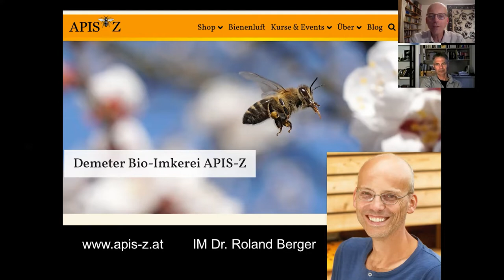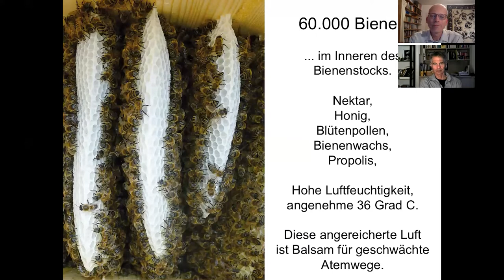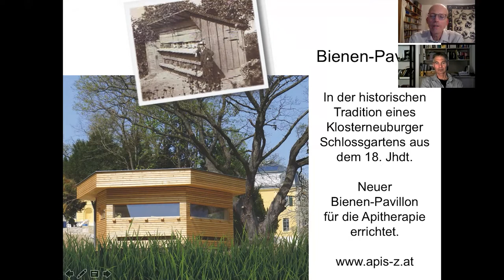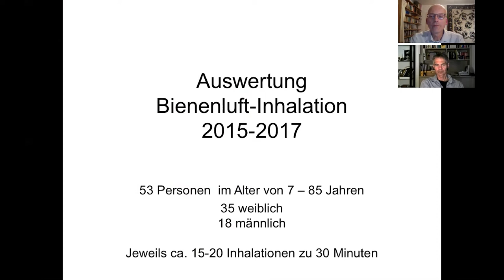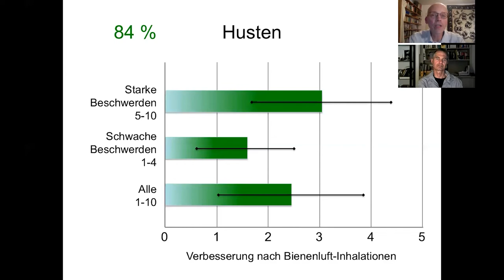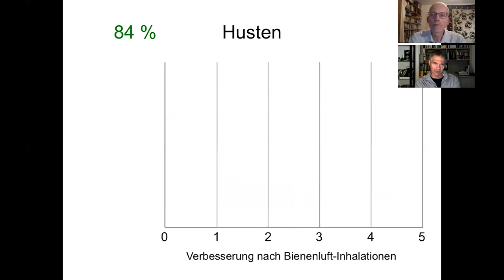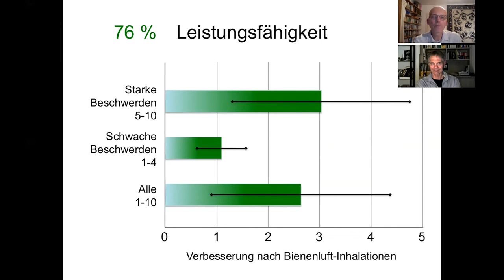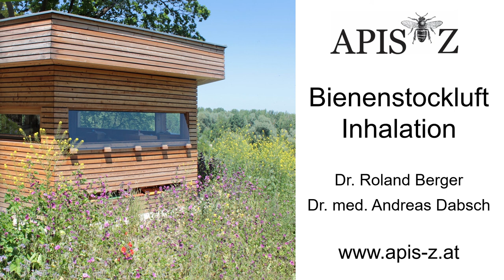Apitherapie: Die sanfte Heilkraft der Bienenstockluft / Klosterneuburg, Wien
BIENENLUFT-Inhalation - was ist das?

Inhalationen mit lindernder Luft aus dem Bienenstock, gänzlich ohne Kontakt mit Bienen, dafür voll wertvoller Inhaltsstoffe. 60.000 Bienen wohnen in einem Bienenstock, fliegen ein und aus, sorgen für kostbaren Nektar, Bienenwachs und Propolis, das natürliche Antibiotikum des Bienenstocks. Tausende winzige Flügel wirbeln unablässig, sättigen den Stock mit den hochwertigen Stoffen und erwärmen die Luft genau auf die Körpertemperatur des Menschen: angenehme 36° C. Diese angereicherte, feuchte Luft ist Balsam für geschwächte Atemwege.

Bienenluft-Inhalationen werden angewandt bei verschiedenen Beschwerden der Atemwege - von Bronchitis über Allergien und Asthma bis zu COPD. Sie finden im erholsamen Ambiente des Bienen-Pavillons von APIS-Z in Klosterneuburg bei Wien, nur in der warmen Jahreszeit statt.

Dr. Roland Berger und Dr. med. Andreas Dabsch berichten anlässlich des internationalen online Kongresses „Beehive Air Therapy Conference March/April 2022“ von 10 Jahren Erfahrung mit Bienenstockluft-Inhalationen.

Infos zu Dr. med. Andreas Dabsch (Allgemein- und Ganzheitsmediziner in Klosterneuburg)